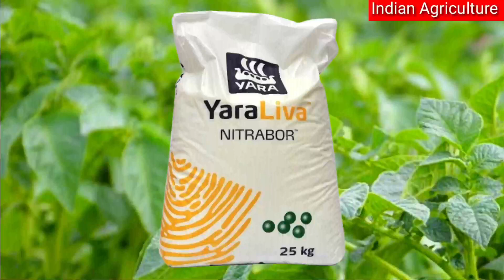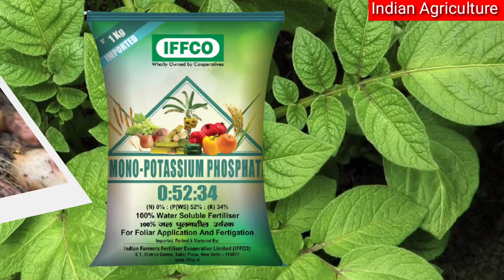आलू में 45 से 50 दिनों पर करें ये 2 जरू्री काम उत्पादन होगा डबल | आलू की खेती।Potato farming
1. खादो को आप खुले वातावरण में ना रखें
2. बच्चों की पहुंच से दूर रखें तथा
3. खाद्य सामग्री के साथ इसका स्टोरेज ना करें
4. किसी भी पेस्टिसाइड का उपयोग करते समय अच्छी तरह से सावधानी बरते
5. खाली डब्बा को नष्ट कर दें
6. मानव और पर्यावरण की सुरक्षा देखते हुए आप रासायनिक खाद दवाइयों का कम से कम प्रयोग करें.